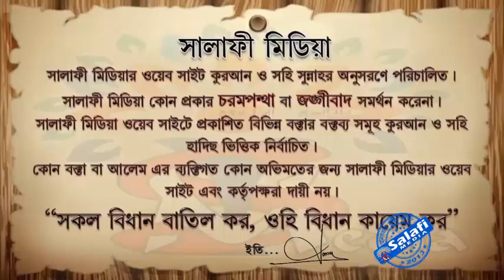আমার উম্মত রহমত প্রাপ্ত উম্মত।। শাইখ আখতারুল আমান আল-মাদানী।